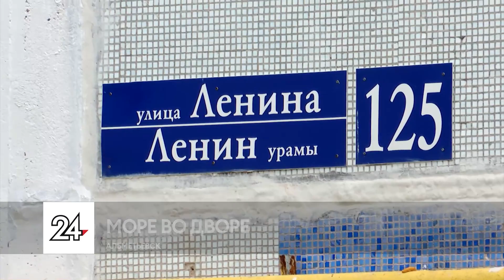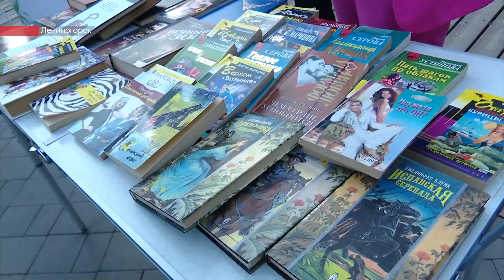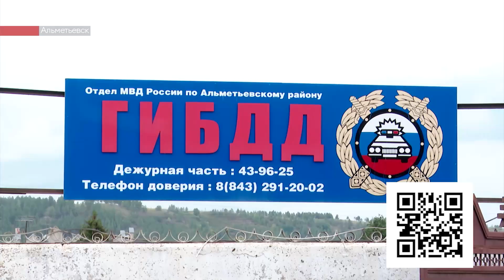После дождя затопило двор. Бездомным собакам дадут землю. Летние лыжные гонки. Новости от 22.08.2023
– Прогулки по воде. Двор, где совсем не любят дожди. После каждого ливня здесь образуется огромная лужа. И так – уже более двадцати лет.

– Город, история которого начинается с горы Зеленой. Тогда это был Зеленогорск или Новая письмянка. А сейчас – современный Лениногорск с 68-летней историей. Интересные факты из истории и как отметили дату.

– Урожай в поисках покупателя. Продолжается уборка зерновых. Как сильно заморозки и засуха отразились на урожае. И почему аграрии прогнозируют, что начинается новая борьба – борьба за покупателя

– Бездомные собаки получат землю. Реабилитационному центру выделили участок под строительство вольеров. Но зоозащитники, как прежде, нуждаются в средствах на покупку корма и медикаментов.

Плейлисты для вас:
Городская среда